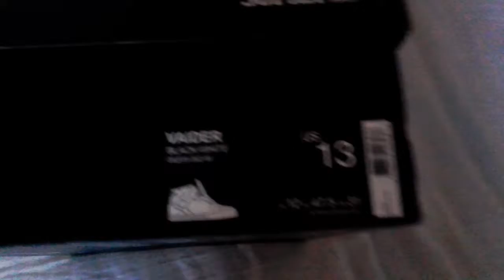13 September 2016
New supra black and white hitop